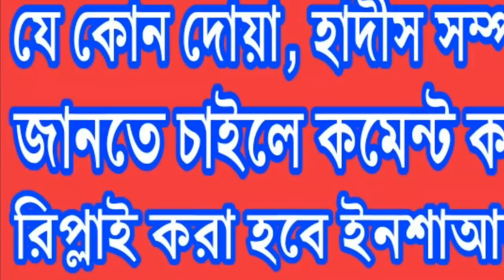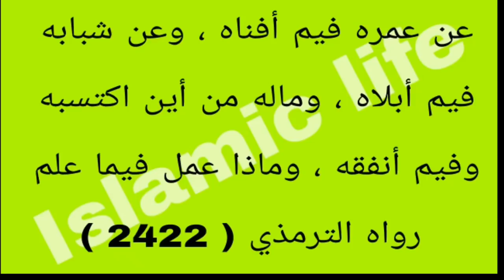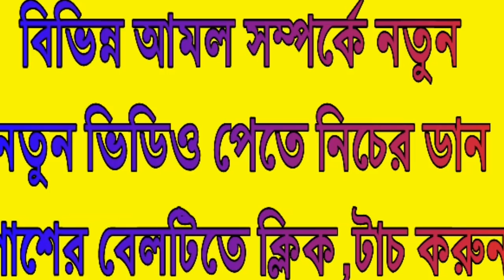কেয়ামতের দিন যে পাঁচটি প্রশ্নের উত্তর দিতেই হবে। উত্তরগুলো জেনে নিন। হাদীস।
Hi everyone!

This is an Islamic channel. This channel discusses the topic of Islam. For example, prayers, Islamic practices, Hadith, Holly Quran, Islamic history, Islamic law, answering questions on Islam etc. I hope you willget new videos on different topics of Islam.

কেয়ামতের দিন যে পাঁচটি প্রশ্নের উত্তর দিতেই হবে। উত্তরগুলো জেনে নিন। এই সম্পর্কে ভিডিওটিতে বিস্তারিত আলোচনা করা হয়েছে। আশা করি আপনারা সবাই শেষ পর্যন্ত দেখবেন।

এই আলামত গুলো দেখলে বুঝবেন, যাদু বা তাবিজ টোনা করা হয়েছে। অথবা জীনের আছর আছে।
প্রচন্ড মাথা ব্যথা, শরীরের জ্বালা পোড়া করা, পেটে ব্যথা, বুক ধড়ফড় করা, হটাৎ ঘুম বেশি আসা, আবার ঘুম একেবারে না আসা, বমি বমি ভাব হওয়া, শরীর অতিরিক্ত গরম হয়ে যাওয়া, শরীরে অস্থিরতা দেখা দেওয়া।

জাবের (রাযিয়াল্লাহু আনহু) বলেন, নবী (সাল্লাল্লাহু আলাইহি ওয়াসাল্লাম) এরশাদ করেন, ইবলীস তার আসন পানিতে (সমুদ্রে) রাখে এবং সে তার বাহিনীকে অভিযানে প্রেরণ করে আর সর্বাপেক্ষা প্রিয় সেই শয়তান হয়, যে সবার থেকে বেশি ফেতনা-ফ্যাসাদ সৃষ্টি করে। অভিযান শেষে সকলেই অভিযানের সফলতা সরদার শয়তানের কাছে পেশ করতে থাকে। অতঃপর সরদার বলে, তোমরা কেউ কোন বড় ধরনের কাজ করে আসতে পারনি। অতঃপর সরদারের কাছে এক ছোট শয়তান এসে বলে, আমি অমুক ব্যক্তিকে ততক্ষণ পর্যন্ত ত্যাগ করিনি যতক্ষণ না আমি তার ও তার স্ত্রীর মাঝে বিচ্ছেদ ঘটিয়েছি। এরপর রাসূল (সাল্লাল্লাহু আলাইহি ওয়াসাল্লাম) বললেন, শয়তানের সরদার সেই ছোট শয়তানকে তার নিকটতম করে নেয় ও বলে, তুমি কতইনা উত্তম। অন্য এক বর্ণনায় আছে যে, বড় শয়তান ছোট শয়তানের সাথে আলিঙ্গন করে। (মুসলিম)

এ প্রকারের পরিচয়ঃ

এটি যাদুর এমন এক কর্ম যা স্বামী-স্ত্রীর মাঝে বিচ্ছেদ বা দু’বন্ধুর মাঝে বা দু'অংশীদারের মাঝে হিংসা ও বিদ্বেষ সৃষ্টি করে।

যাদুর মাধ্যমে বিচ্ছেদ ঘটানোর প্রকারভেদঃ

১ । মা ও সন্তানের মাঝে বিচ্ছেদ ঘটানো।

২। পিতা ও সন্তানের মাঝে বিচ্ছেদ ঘটানো

৩। দু'ভাইয়ের মাঝে বিচ্ছেদ ঘটানো।

৪ । বন্ধুদের মাঝে বিচ্ছেদ ঘটানো।

৫ । ব্যবসায় শরীকদের মাঝে বিচ্ছেদ ঘটানো।

৬ স্বামী ও স্ত্রীর বিচ্ছেদ ঘটানো। আর এই প্রকারটি সর্বাপেক্ষা ভয়ানক এবং তা বেশি প্রচলিত।

বিচ্ছেদের যাদুর আলামত

১ । হঠাৎ ভালবাসা থেকে শক্রতায় পরিণত হওয়া ।

২। উভয়ের মাঝে অধিক সন্দেহ সৃষ্টি হওয়া।

৩ । পরস্পর ক্ষমা না চাওয়া ও ক্ষমা না করা।

৪। অতিমাত্রায় মতবিরোধ সৃষ্টি হওয়া যদিও তা সামান্য ব্যাপারকে কেন্দ্র করে।

৫। স্ত্রীর সৌন্দর্য অসুন্দরে পরিণত হওয়া। যদিও সে খুবই সুন্দরী হোক স্বামীর কাছে নিকৃষ্ট মনে হওয়া। আর স্ত্রীর কাছে স্বামী নিকৃষ্ট উপলব্ধি হওয়া।

৬। যাদুগ্রস্তের নিকট অপর জনের প্রত্যেক কৰ্মই অপছন্দ হওয়া।

৭। যাদুগ্ৰস্ত অপর পক্ষের বসার স্থানকে অপছন্দ করা। যেমনঃ স্বামী গৃহের বাইরে খুব ভাল করে ঘরে প্রবেশ করলেই অন্তরে অতিসংকীর্ণতা বোধ করে। ইবনে কাসীর (রাহেমাহুল্লাহ) বলেনঃ স্বামী-স্ত্রীর বিচ্ছন্নতার যাদুর ফলে যাদুগ্ৰস্ত অপরজনকে কুদৃষ্টিতে দেখবে বা সন্দেহের দৃষ্টিতে দেখবে বা এ ধরনের অন্যান্য বিচ্ছেদ সৃষ্টিকারী বিষয়ে পতিত হবে। (তাফসীর ইবনে কাসীরঃ ১/১৪৪)